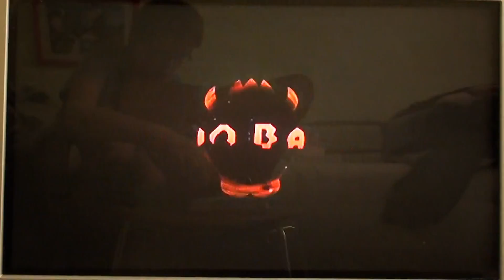Super Mario Galaxy - episode 19 (dutch)